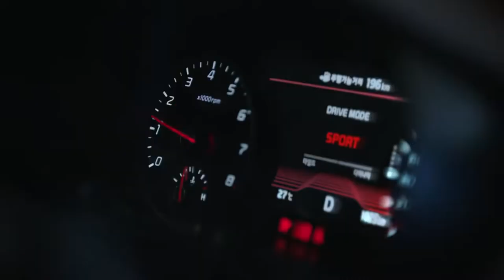넥스가드썬팅# 프리미엄쉴드 기아스팅어 시공 [썬팅브랜드][루마][3m][레이노][솔라가드][브이쿨][스미스클럽][레인보우][보배드림][sk엔카][줌마렐라][건물썬팅][화물차썬팅]